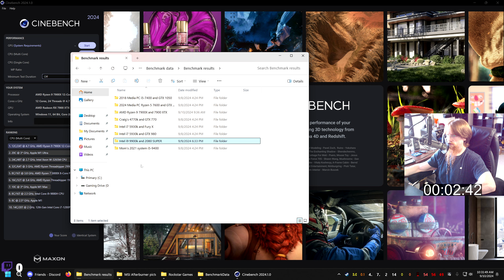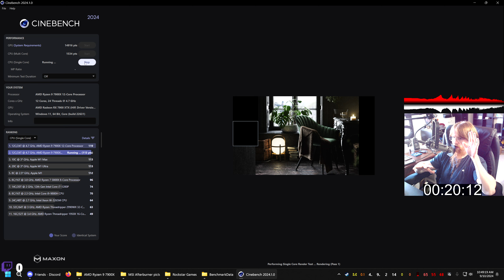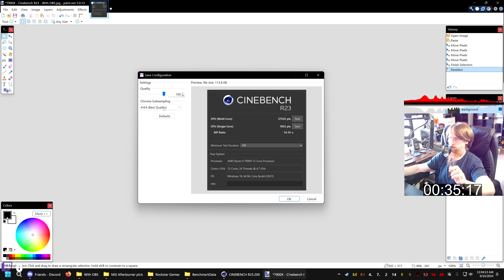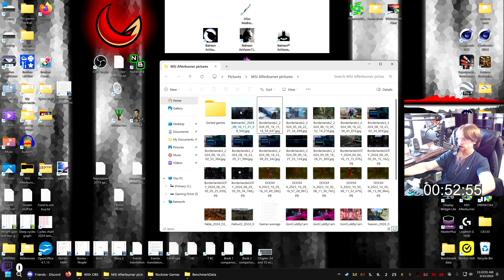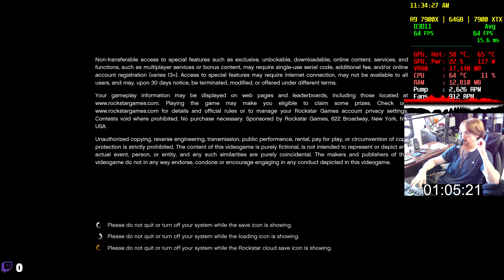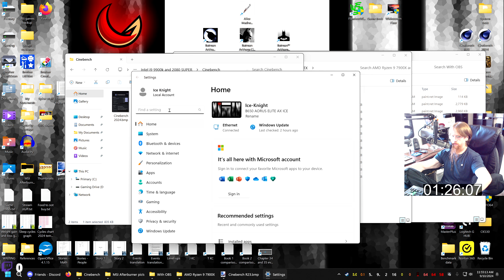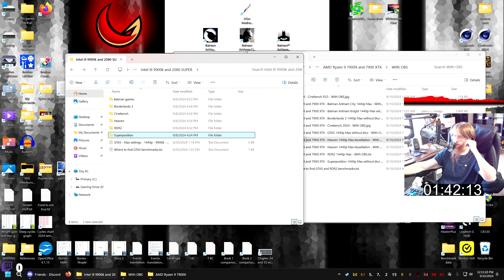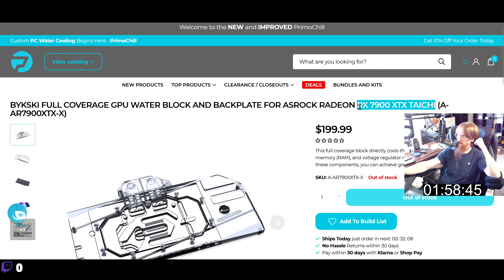My 2025 gaming PC benchmarks - Plus comparison to my previous gaming PC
With my new system finally up and running, and set to how I want it to be, it's time to run the benchmarks!  This is also the first video I've now recorded for YouTube which was recorded with AV1, which means the video quality of it, as well as future videos, should be improved!  I still recorded it at 50Mbps, though, because why would I reduce the rate just because the new codec can improve quality?  Garbage in, worse garbage out!  I want quality, so high quality in, decent quality out!

Although, the average bitrate of this video ended up at about 21Mbps because of the way AV1 is handled, but it still looks to be similar, or better, than the full 50Mbps I was recording at on my previous system, without AV1.  Smaller file sizes with equal quality just means I'll be able to upload things much faster!  Though with my most recent stream on 9/13/24, thus meaning this portion of information is an UPDATE, it looks like it'll dynamically adjust the quality depending on what content, so I still have large video files when it's actually gameplay.

Also, again, I'm an idiot!  I had the wrong VRAM selected for monitoring, but that's fixed during the end of the video.